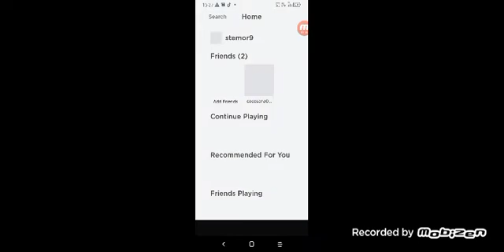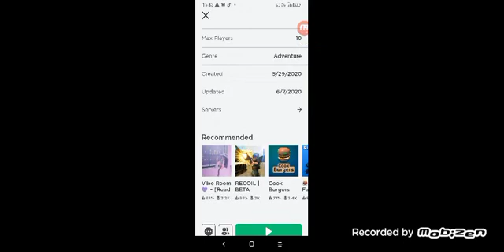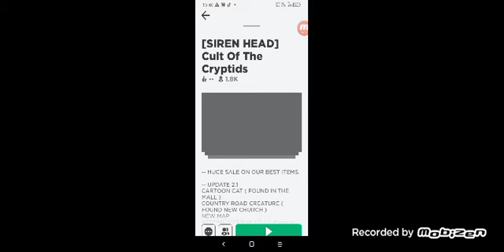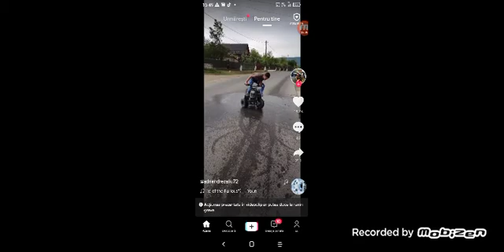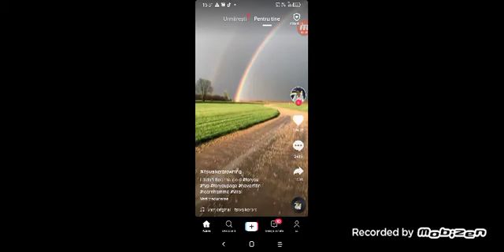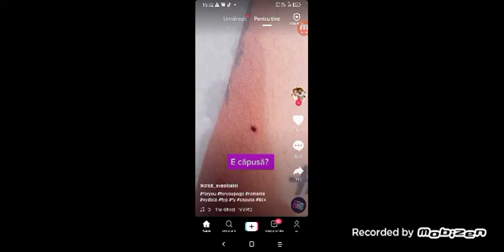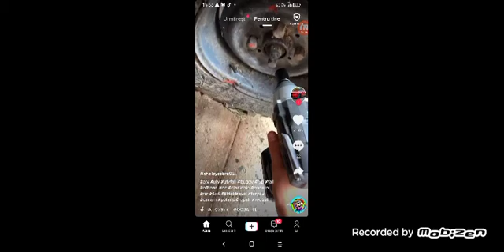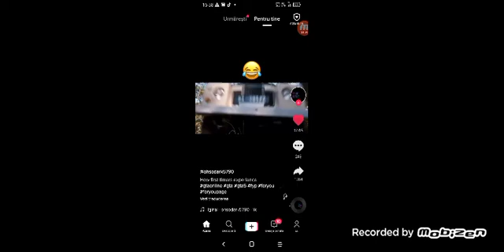28 iulie 2020